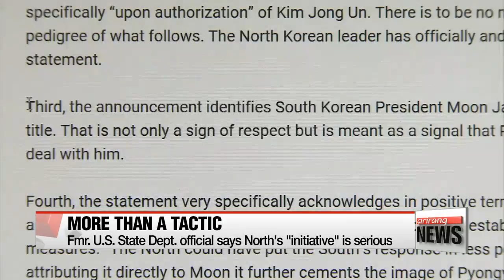Pyongyang and Seoul talks more than merely a tactic: 38 North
미 38노스 "북, 남북대화 제의가 진지한 9가지 이유"

  Pyongyang's attempt to engage with Seoul is more than 'just a tactic'. That's according to 38 North.
The watchers of the regime from the U.S.-based website point out the hermit kingdom's statement on Wednesday hint at it being serious about talks.
Cha Sang-mi has more on their analysis.
  U.S.-based North Korea monitoring website 38 North said on Wednesday that Pyongyang's attempt to restore South-North dialogue is a lot more than "just a tactic".
  The analysis comes after Pyongyang announced on Wednesday its intention to open an inter-Korean communication channel.
  Robert Carlin, former chief of the Northeast Asia Division at the U.S. State Department's Bureau of Intelligence and Research, wrote that Pyongyang's so-called "initiative" to potentially reopen South-North dialogue is about more than just attempting to draw Seoul away from Washington. Carlin gave nine reasons why Pyongyang's move is a serious one.
  He first talked about the messenger of the statement, who wasn't just a "spokesman", but the chairman of North Korea's Committee for Peaceful Reunification, which Carlin suggested added weight to the message.
  Moreover, that the announcement was delivered "upon authorization" of Kim Jong-un shows that the leader has publicly authorized the statement.
  Carlin also pinpoints how Pyongyang addressed South Korean President Moon Jae-in by his full name and proper title, which he added is a clear sign of respect.
  Furthermore, casting a positive light on President Moon's instructions, the North demonstrated a willingness to not just respect but deal with him.
  Carlin also points out how the statement included Kim's personal response to President Moon.
Kim's personal instructions to "promptly" carry out (quote) "substantial measures with the South Korean authorities out of a sincere stand and honest attitude" is another sign of opening up.
  And Kim mentioning the dispatch of a North Korean delegation to the 2018 PyeongChang Winter Olympics as the "first meaningful and good step" towards inter-Korean relations suggests there could be more.
  Carlin casts light on the overall positive vibe of the announcement, as well as the unusual proposal Kim Jong-un had made in his New Year's address.